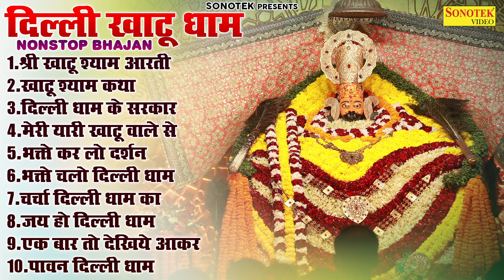दिल्ली खाटू धाम भजन || Nonstop Khatu Shyam Bhajan || श्याम भजन || Khatu Shyam Delhi Dham Bhajan 2023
Title : श्री खाटू श्याम आरती || Shree Khatu Shyam Aarti
Singer : Naresh Narsi
Lyrics : Traditional
Producer : Hansraj Railhan

Title : Khatu Shyam Katha
Singer : Rakesh Kala
Lyrics : Chandan Tilak
Producer : Hansraj Railhan

Title : दिल्ली धाम के सरकार || Delhi Dham Ke Sarkar
Singer :  Kavita Sharma Papiha
Lyrics :  Fauji Suresh Panchal
Recordist : Vivek Sharma
Music Composer : Hansraj Railhan

Title : Meri Yaari Khatu Wale Se
Singer : Hansraj Railhan
Lyrics : Hansraj Railhan
Music : Lucky Singh
Producer : Hansraj Railhan

Title : भक्तो कर लो दर्शन || Bhakto Kar Lo Darshan
Singer : Jyoti Tiwari
Music : Lucky Singh
Producer : Hansraj Railhan

Title : भक्तो चलो दिल्ली धाम || Chalo Bhakto Delhi Dham
Singer : Vivek Sharma
Lyrics : Bhim Sain, Fauji Suresh Panchal
Producer : Hansraj Railhan

Title : जय हो दिल्ली धाम
Singer : Ritu Sharma
Lyrics : Sanjay Bholi
Producer : Hansraj Railhan

Title : चर्चा दिल्ली धाम का
Singer : Radhika Thakur
Lyrics : Sanjay Bholi
Producer : Hansraj Railhan

Title : एक बार तो देखिये आकर दिल्ली धाम
Singer : Lata Lalwani
Producer : Hansraj Railhan

Title : पावन दिल्ली धाम
Singer : Keshav Sharma
Producer : Hansraj Railhan

khatu bhajan,
Delhi dhaam shyam bhajan,
khatu shyam,
khatushyam ji,